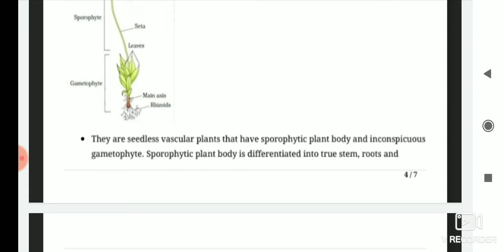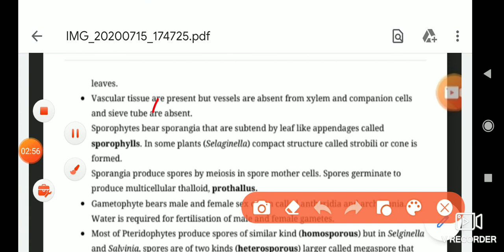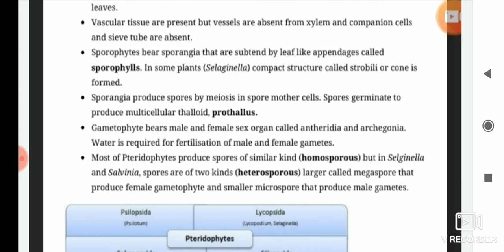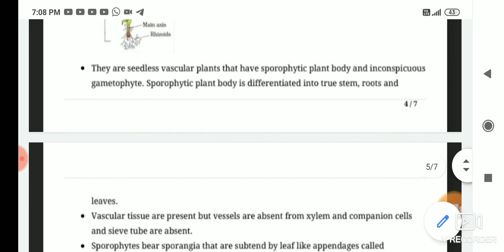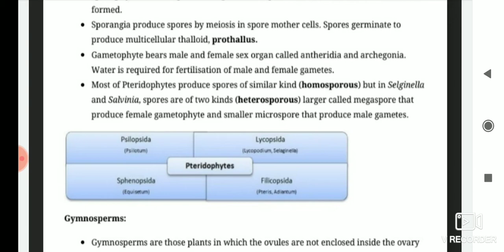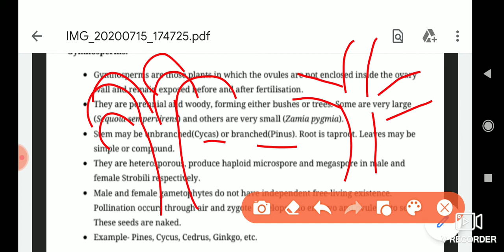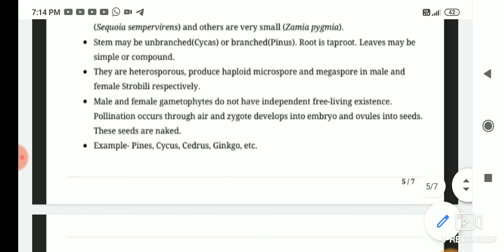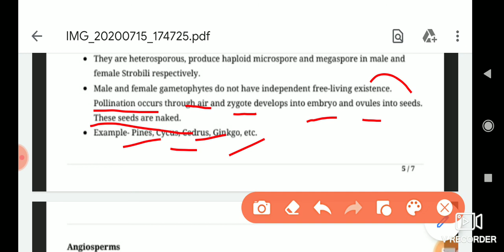Ch - Plant kingdom (pteridophytes) ncert